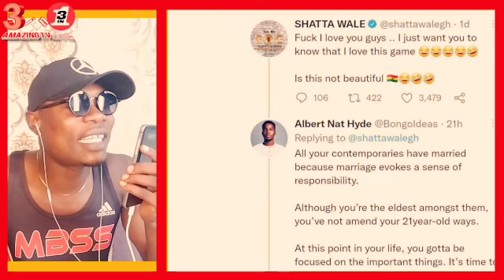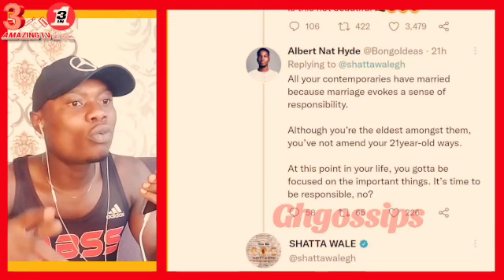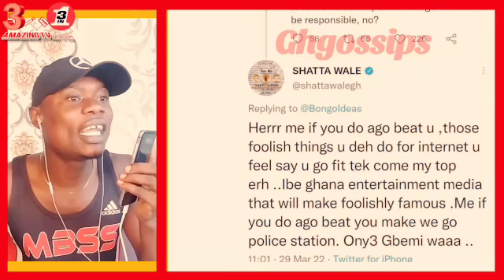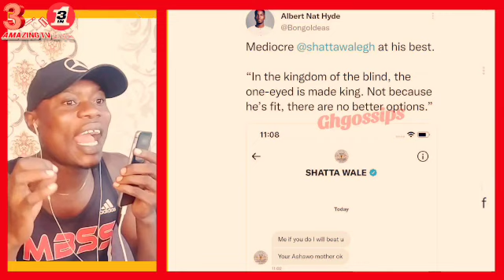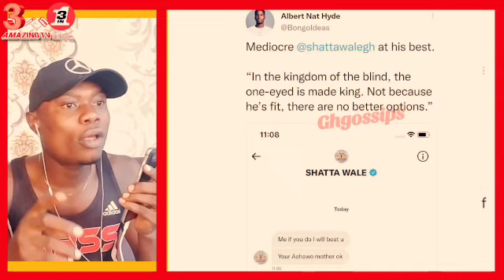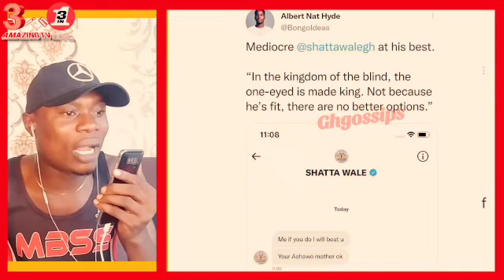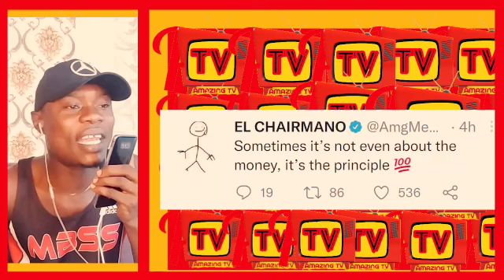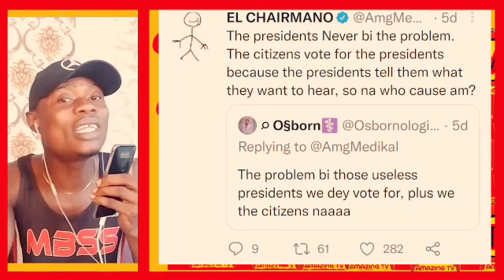Shatta St0p F00ling And Respect The L@w, Medikal Tells Shatta Wale